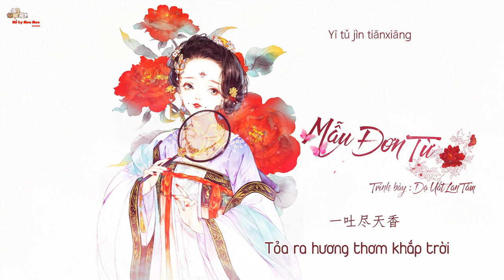[Vietsub] Mẫu đơn từ - Dạ Uất lan Tâm [牡丹词 ]